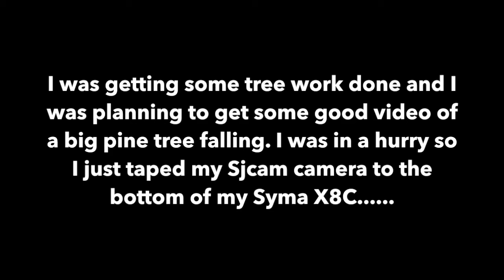Drone Fail - GoPro Camera falls off Syma X8C!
I was trying to film a tree being cut down. but I just taped the camera to the drone! Watch the video to find out what happens!